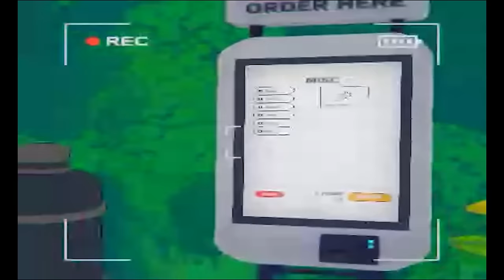Content Warning is a Masterpiece